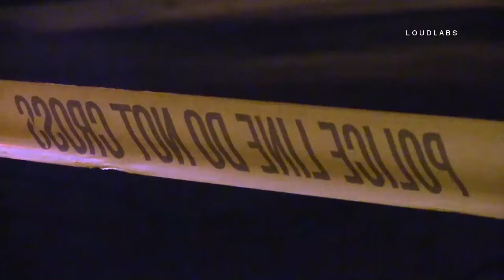Three Shot / Moreno Valley RAW FOOTAGE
MORENO VALLEY - Early Sunday morning Deputies with the Riverside County Sheriff's Department responded to reports of shots fired. Per Deputy Munoz with the Riverside County Sheriff's Department, around 12:45am Deputies responded to Merry Grove Circle for reports of a shooting where three people were struck by gun fire. When Deputies arrived they were informed all three victims has already left the scene and self transported to an area hospital. Deputy Munoz was unable to provide any details on the victims ages or genders and didn't have any details on their conditions as the investigation was in its early stages. What led to the shooting remains under investigation.